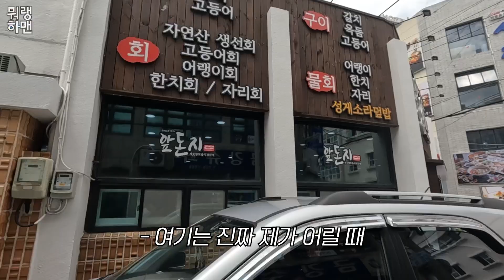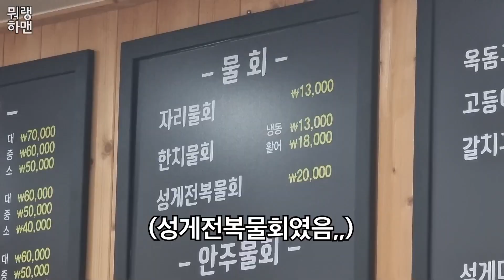이거에 객주리조림 먹으면 완벽하겠는데..?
물회! 제주도 오면 꼭 먹고 가는 음식 중 하나죠?
특히 제주도 물회는 타지역과 다르게 된장 물회를 맛 볼 수 있는데요
요 근래에는 된장만 사용하면 타지인들은 조금 적응하기 어려워서
초고추장을 섞는 집이 많아졌답니다!

오늘 소개할 곳은 제가 부모님과 객주리(쥐치)조림을
자주 먹으러 갔던 '앞돈지'라는 곳입니다

사실 그 옛날 사장님과 같은 분인지는 모르겠는데
이 곳은 예전부터 조림이 유명했고 지금은 동네 어르신들, 직장인 분들이
물회를 먹으러 많이 찾아오고 있습니다

오늘 먹은 성게 전복 물회는 재료가 재료다보니 금액이 좀 있지만
양도 맛도 만족하고 먹었기에 추천 드립니다!

가쿠다양!

안녕하세요! 뭐랭하맨입니다!